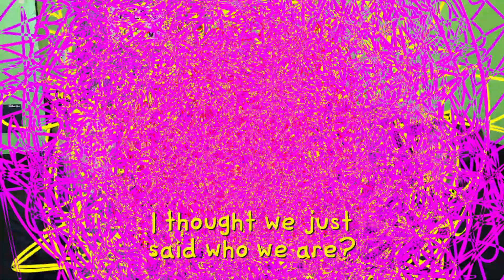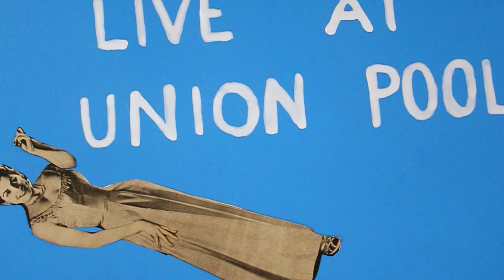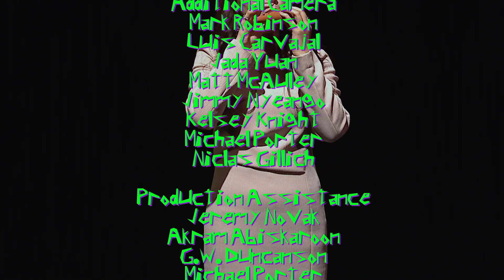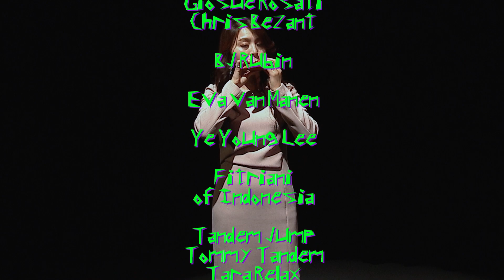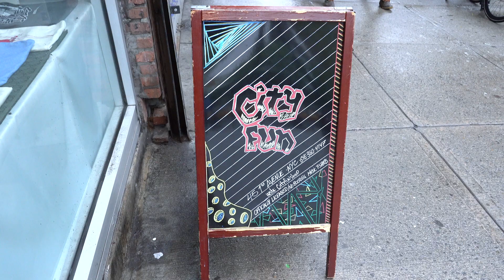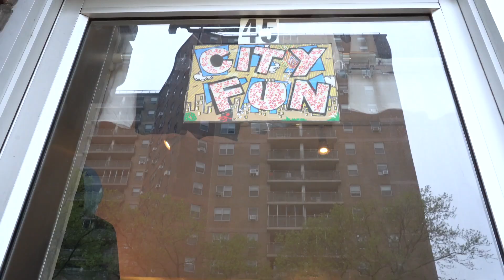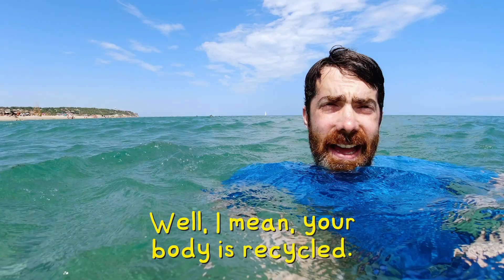The BJ Rubin Show - Back In Black, Part 2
The BJ Rubin Show
Episode #402
"Back In Black, Part 2"
Original Airdate - 10/20/20 on MNNHD in Manhattan

Featuring Billy N' Dave, Forma, This Is Not This Heat, Seedy Films, Castle Pasture, Mark Robinson, The Rapture, U.S. Girls, Ye Young Lee & Tandem Jump

Animations by Lauren Martin, Laura Heidotten, Alice Cohen & Sasha Safir-Temple